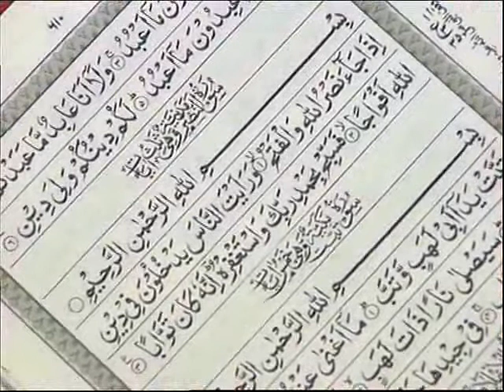Christina Eid in Killing the jasmine #3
Killing the Jasmine is a movie about the 7 thJuly bombing that took place in king cross street London .
Directed by Najdat Anzour
LBC production
Starring Christina Eid as jasmine .